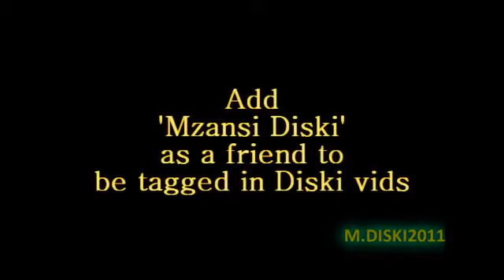moemish virgil vries goalkeeper fail vs amazulu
This funny video shows the golden arrows goal keeper not being able to control the ball during a goal,this led to a 1-0 defeat against Amazulu.